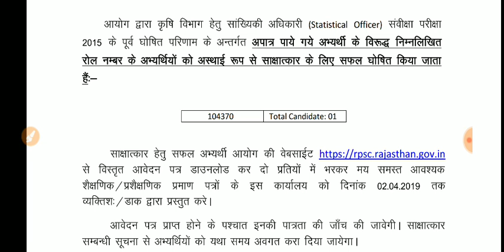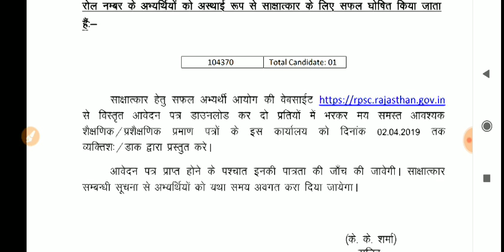Rpsc एक भर्ती का रिजल्ट हुआ जारी // अभी अभी नोटिस जारी हुआ